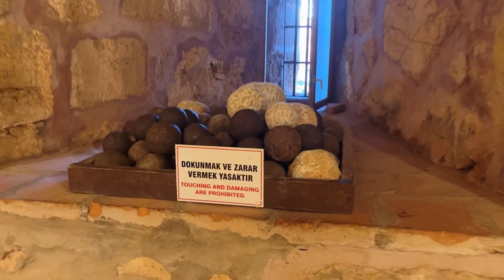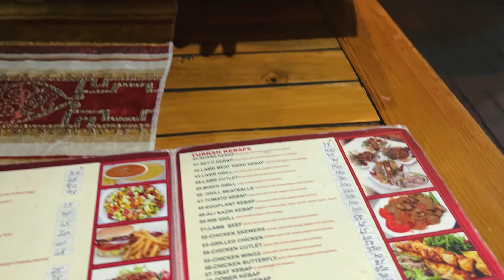Крепость Алании. Турция